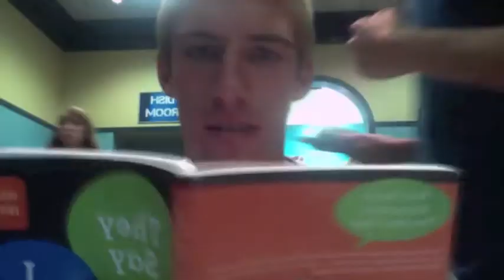Entrepreneurship Business Development Class 280 - Jonathan Rowe